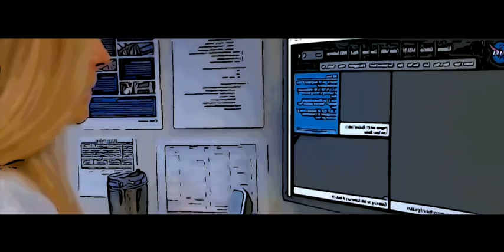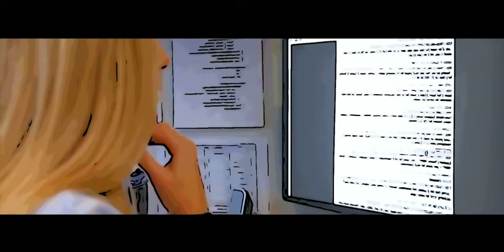Orbiters-Episode 3-"Cyborg On Board"